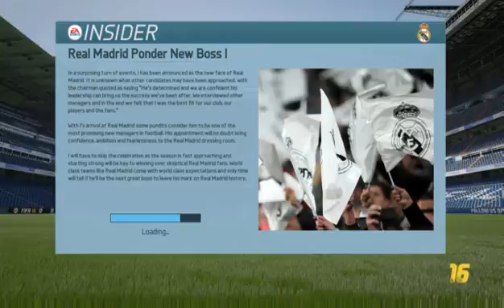Real Madrid new manager gameplay 2017 FIFA